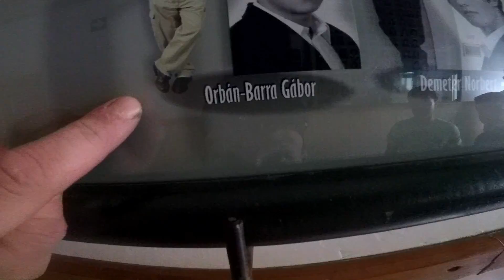Székely Mikó Kollégium Challenge elcsiptek ;) (10 éve végeztem a sulival)vlog172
OG FAM
Sziasztok,le vagyok maradva a vágással vagy 2 héttel,tehát mielött valaki kezdené hogy el se lopták a cuccom,annak szólok ez még jóval elötte készült..
Már több mind 21 ember  donált tehát vannak akik segíteni akarnak hogy a csatornát ujra építsük,és mindjárt sikerülis összegyüjteni annyit hogy használtan de ujravegyem a cuccokat,mivel mindenem ellopták..
Aki segítene itt teheti meg..

Bank:
Orban-Barra Gabor
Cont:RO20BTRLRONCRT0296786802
Swift:BTRLRO22

Pont tíz éve végeztem asulival és ugy döntöttem egy suli challengel ünneplem meg ezt az évfordulót..
Sajna szünetben mentem igy nem sokat tudtam csinálni ,fölegmivel rengeteg ember körém gyült,igz igen feltünő jelenség voltam..
Sajna az asztalos missziót nem tudtam véghez vinni mert a tanár egész szüneten bent ült az osztályba.

Kommentbe várom az ti ötleteitek is miker szeretnétek látni,milyen témajú videokat szeretnétek látni..
Peace